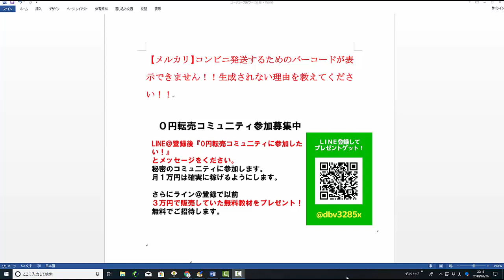【メルカリ】コンビニ発送するためのバーコードが表示できません！！生成されない理由を教えてください！！【佐々木一之】